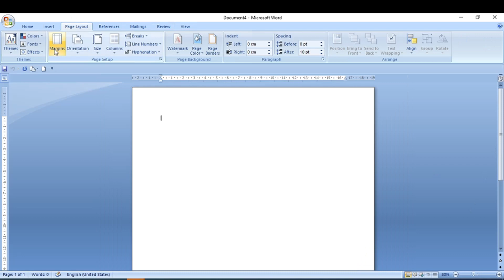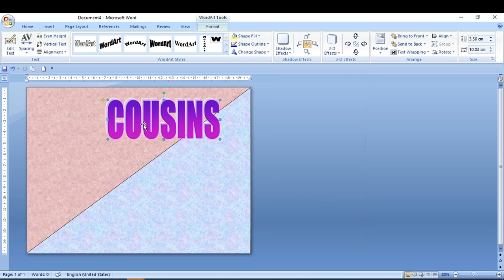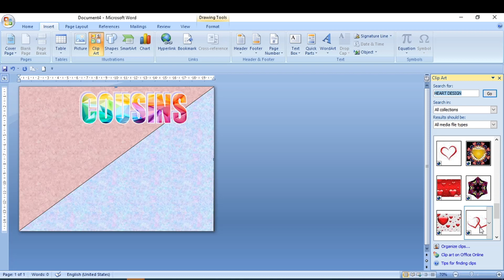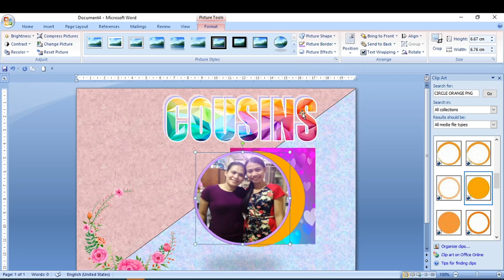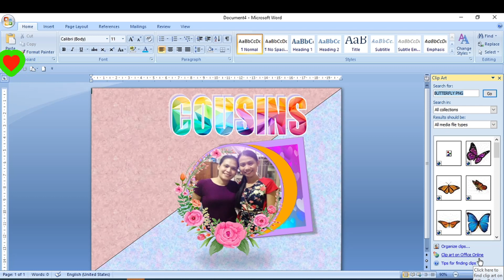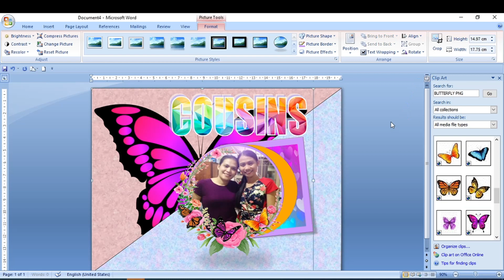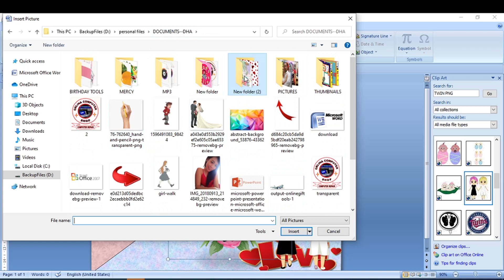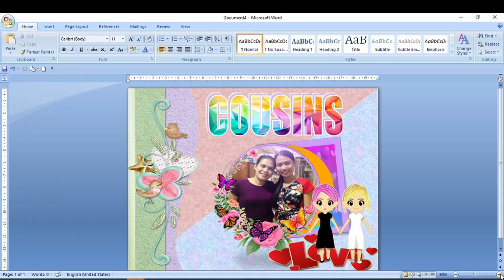#9 HOW TO MAKE SCRAPBOOK LAYOUT DESIGN IDEAS IN MICROSOFT WORD II STEP BY STEP MS WORD TUTORIAL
Today I'll be showing you guys how to make a scrapbook designed in Microsoft Office Word 2007

Creating your own custom layout can be done by using a saved image on your computer and placing it into a Word document.

I've been trying to do my best for making tutorials as requested. I APOLOGISE IN ADVANCE FOR NOT SPEAKING IN THIS VIDEO. Please understand I am in no way near an expert at Microsoft Word and would have no clue why for some people it did not work. I didn't really think anyone would watch this video as there were way better tutorials and people speaking. I hope this helped and GOODLUCK. 🌺 ♥

Attribution:
Song Title: Cryin In My Beer - Audionautix & Waray-waray Music